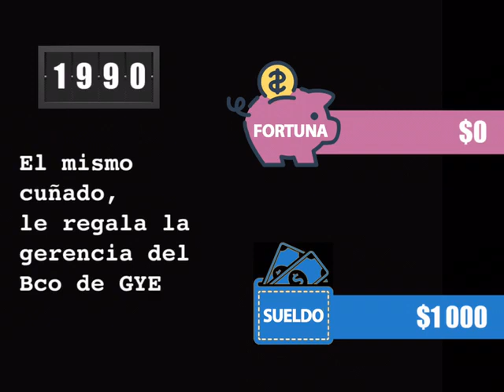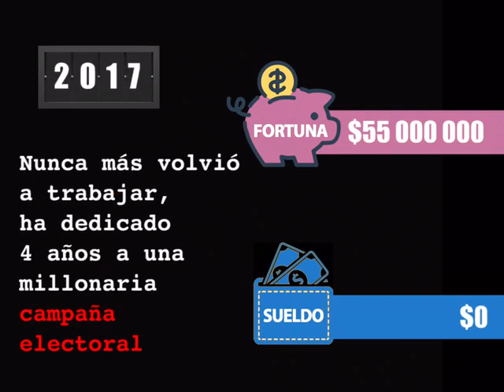ELCARMEN MANABI ECUADOR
Video de WIGVERTO

Este 11 de abril 💛💙❤️
TODO👆TODITO☝️